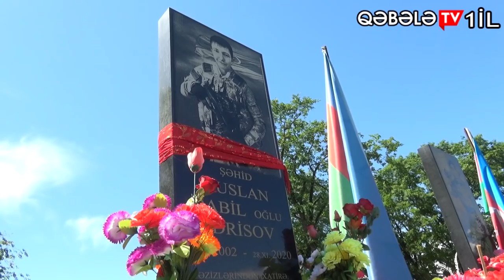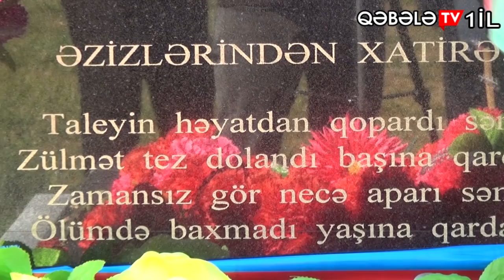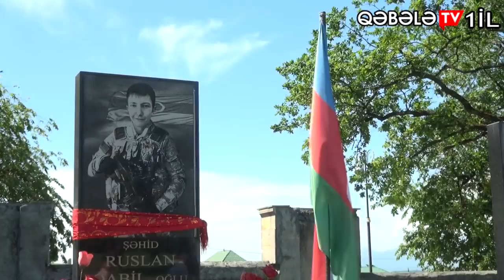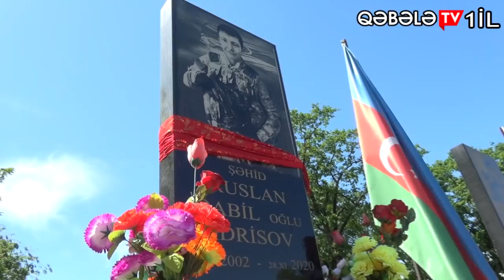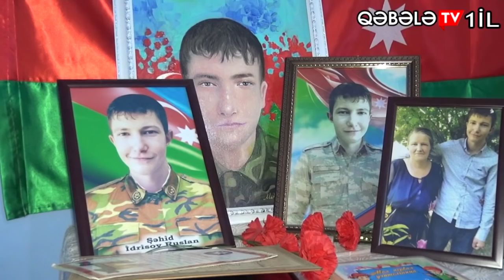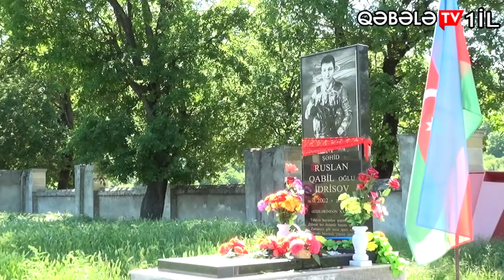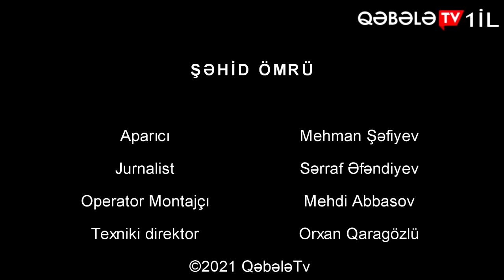ANASINA ƏBƏDİ CAVANLIQ VƏD EDƏN RUSLANIN ŞƏHİD ÖMRÜ